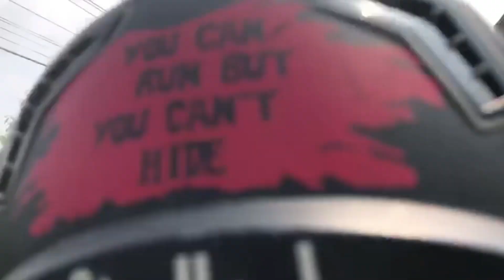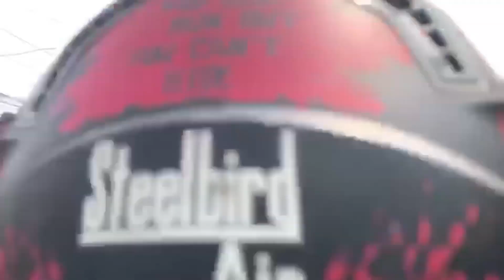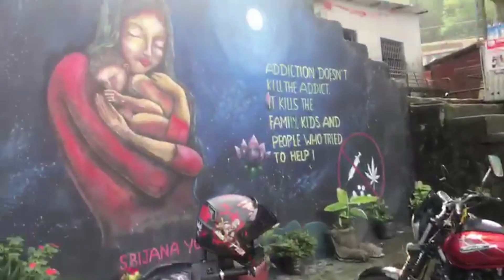dharan 13 KO pull Jada ramailo vayo 😅😥